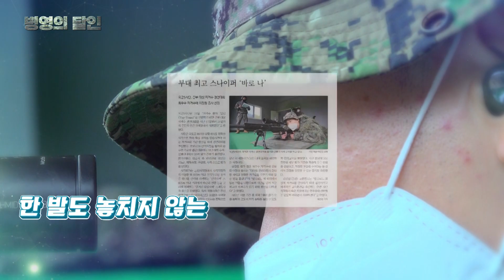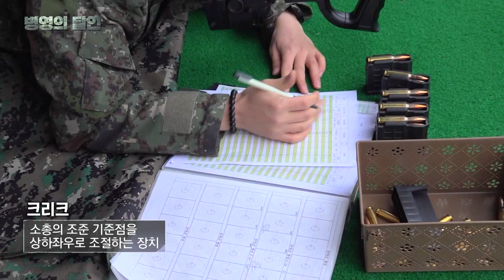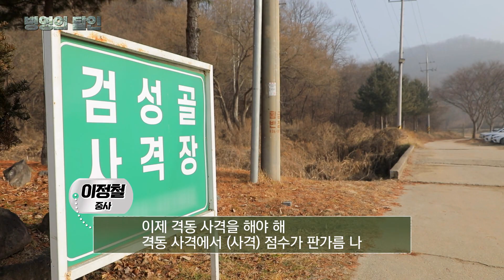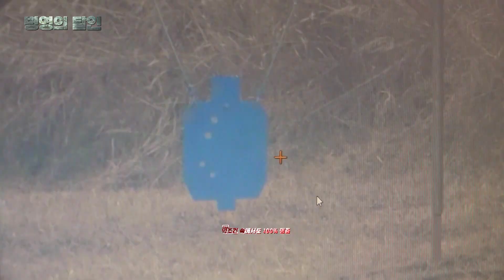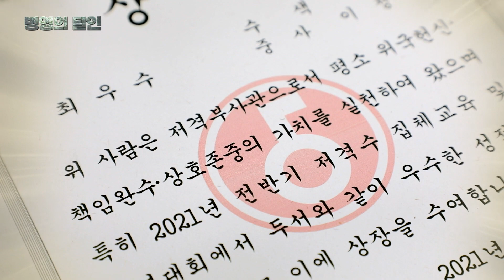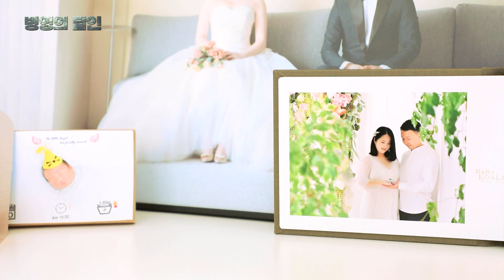[병영의 달인] 62회 "원샷원킬! 저격의 달인 이정철 중사"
(병영의 달인) 62회에서는 원샷원킬! 저격의 달인! 이정철 중사를 만나본다
소총 한 자루에 의지해 외로이 전장을 누비지만,
때로는 전황을 뒤집는 결정적인 역할을 해내는 ‘저격수’
육군 제5보병사단을 대표하는 최우수 저격수가 있다.
일발필중! 적을 제압하는 소리 없는 영웅!
저격의 달인, 이정철 중사를 만나본다.